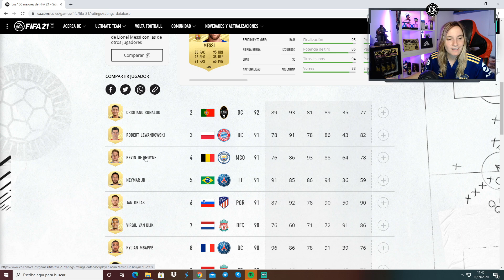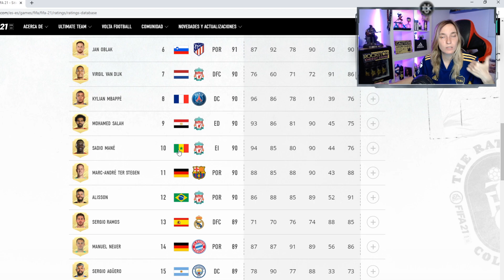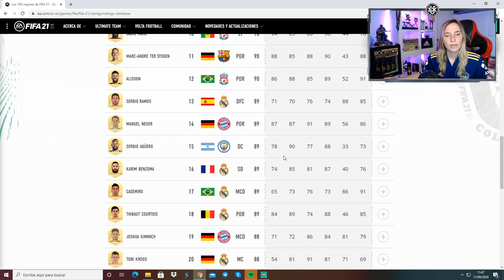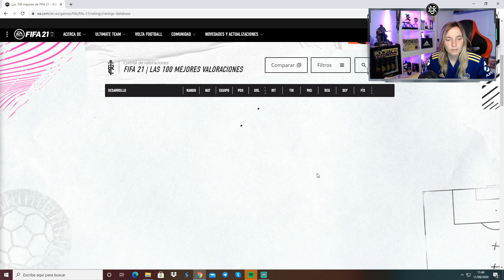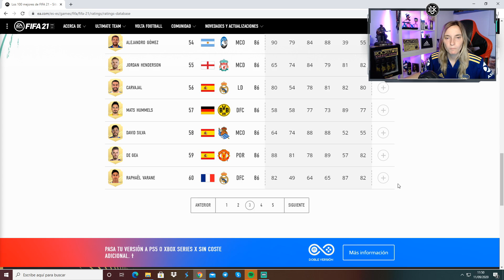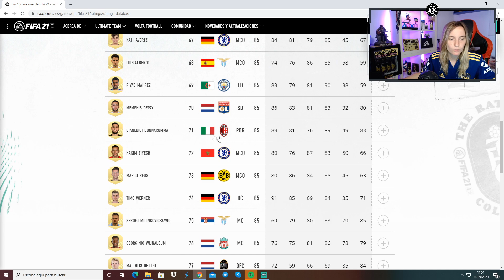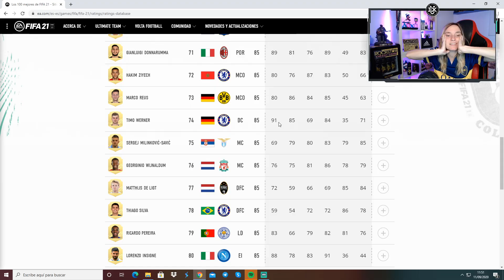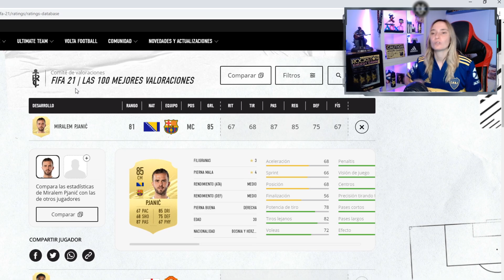MEDIAS OFICIALES!! FIFA 21!!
Mil gracias a todos por el apoyo siempre!